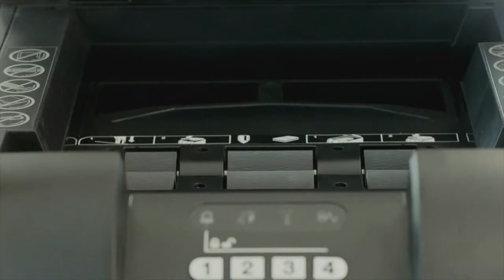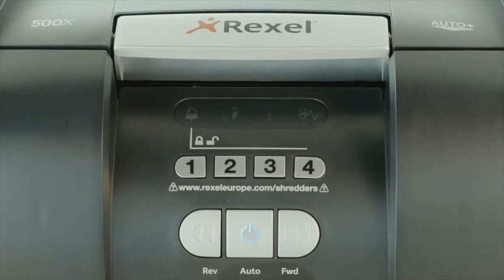Rexel Auto+ 500x Shredder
Rexel Auto+ 500x product video